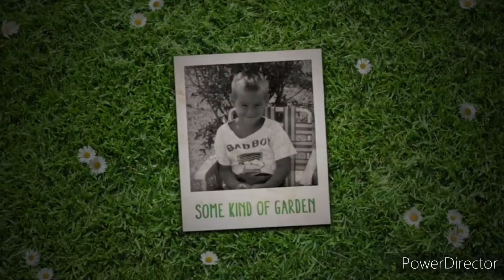SKOG/Assembly Entertainment/Endemol Shine Studios/Plymouth Street Productions/Showtime (2017)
Taken from I'm Dying Up Here.